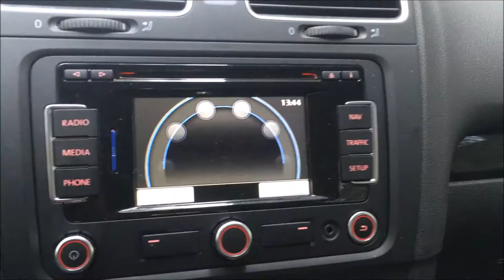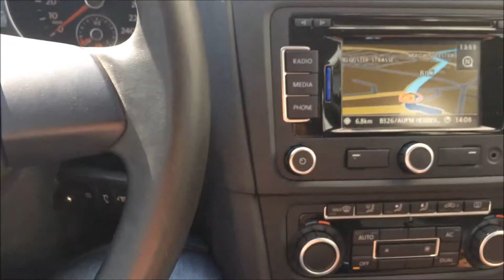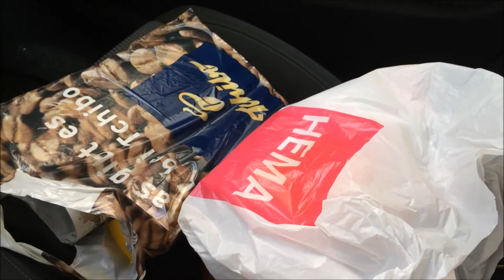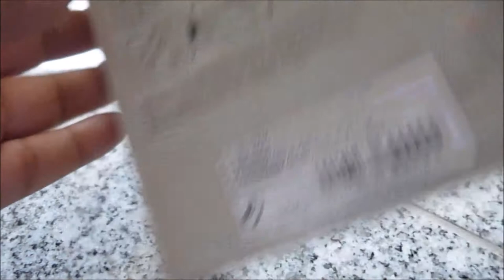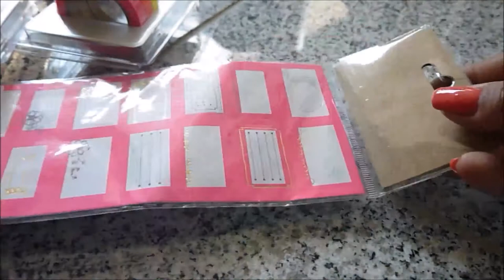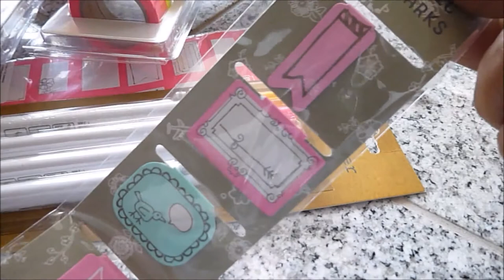Follow me to Hema inkl. Haul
Ja ich war mal wieder bei Hema.
Habe zum einen online in die Filiale bestellt und zum anderen dort noch ein bisschen rumgeschaut.
Achja und bei Tchibo war ich auch noch ;)

Produkte Hema:

Lable Maker 9€
Washi Tapes: 2,70€ 3€ und 2,50€
Sticky Notes: 1€
Magnetic Bookmarks: 1,50€
Sticker: 1€
3D Sticker: 1€
Dekostifte: 5,50€